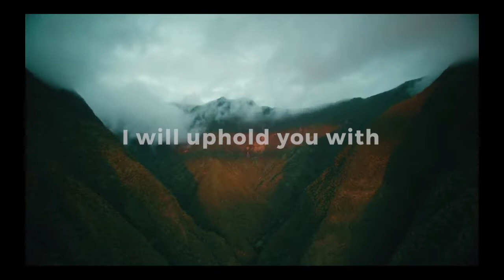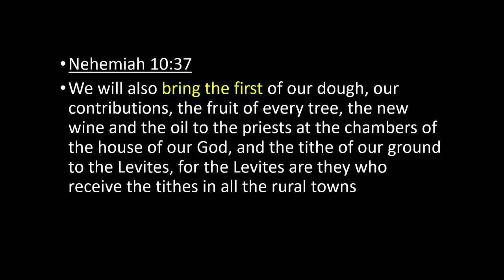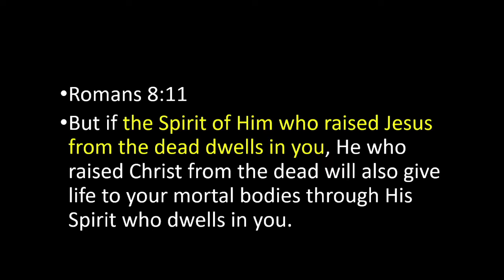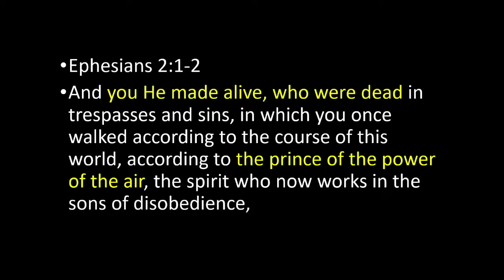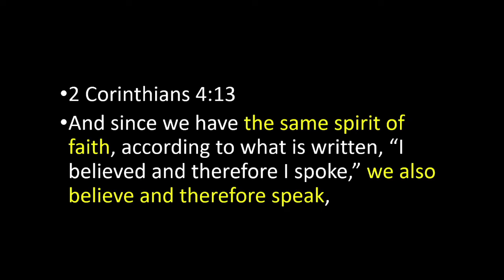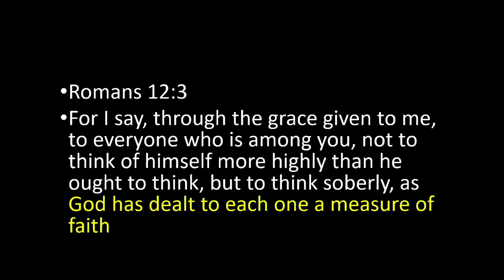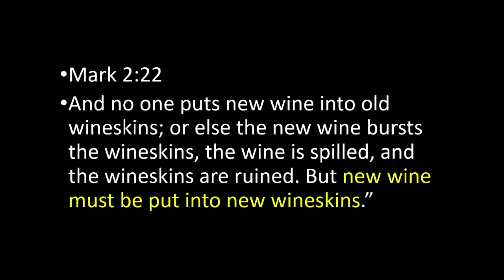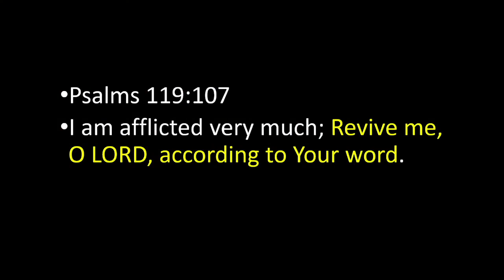The Spirit Comes To Revive 8/7/2022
Passion Church - Sunday Message
Pastor Kyle Trahan
Groves, TX